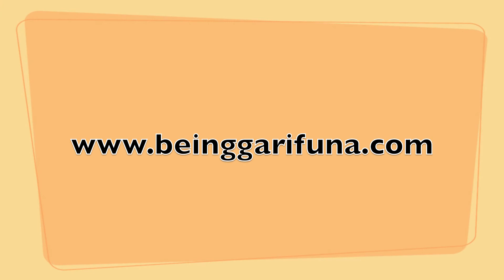Garifuna Singer JAMES LOVELL Teaches "Are You Sleeping?" Children's Song In Garifuna To Audience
Text by Teofilo Colon Jr.  Twitter: @beinggarifuna

VIDEO of Garifuna Singer Musician James Lovell teaching the audience the Garifuna Language via the "Barumugu Yan San Youn?" ("Are You Sleeping?" song in the Garifuna Language) at the Benefit Concert for the YuGaCuRe (YUrumein GArifuna CUltural REtrieval) Program on SATURDAY, January 12th 2013 at the headquarters of The Endangered Language Alliance.  Mr. Lovell then gives a demonstration of The Garifuna Punta Rhythm, which then became an interactive jam.

James Lovell and The Endangered Language Alliance were profiled in an April 2010 New York Times piece.  Here is a link to that video.

YuGaCure aims to re-introduce aspects of Garifuna culture (Language, Music, Dance, Food, etc) to citizens of St. Vincent & The Grenadines, which is the ancestral land of The Garifuna People.  When the Garifuna People were exiled from St. Vincent on March 11th 1797, much of Garifuna culture left with them.

The Afri Garifuna Youth Ensemble is an example of the innovative work that James Lovell is doing where he teaches the Garifuna Language to children through music.

Below is a link to The Endangered Language Alliance.